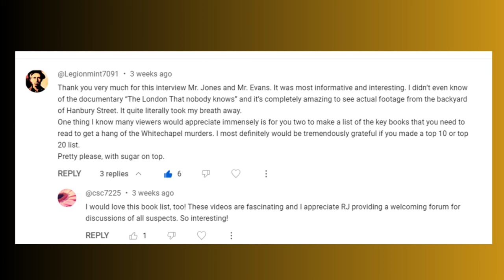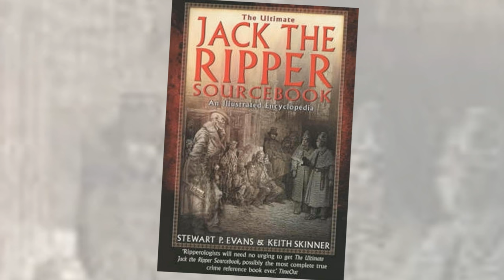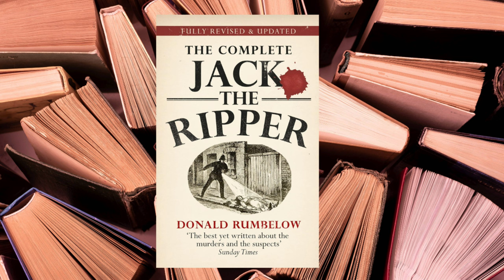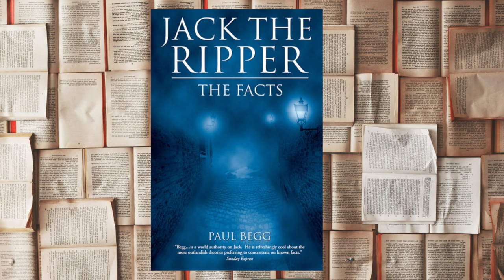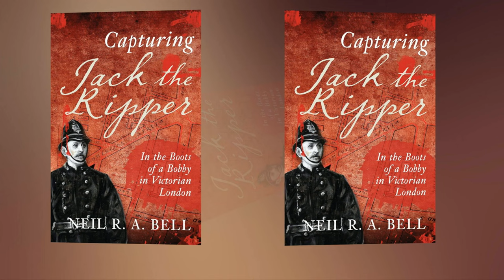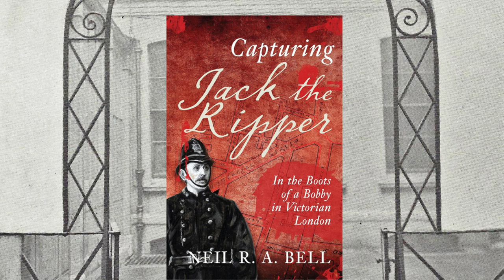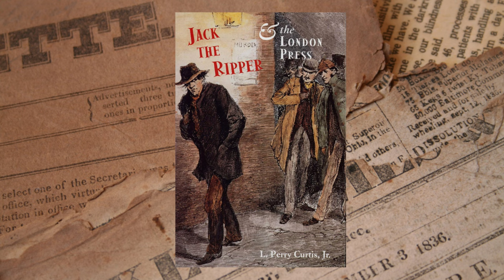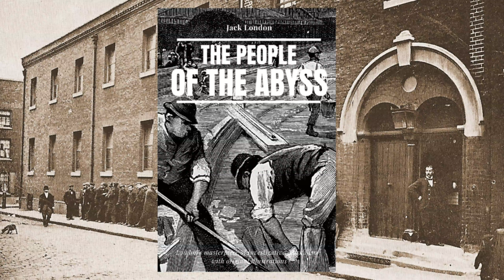12 Must Read Books On The Jack The Ripper Murders.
I was recently asked by a view to put together a list of books that are key to understanding the history behind the Jack the Ripper and Whitechapel murders.

It's a tough thing to do, as there are, after hall, hundreds, if not thousand of books on the case.

However, I rose to the challenge and, perusing my bookshelves, I select 12 books that I believe are essential reading for those interested in learning more about the case.

Inevitably, a selection such as this ends up being a personal choice, and so some people may wonder why I have left books off, whilst others might wonder why I have included a particular title.

I have steered clear of including any books about a particular suspect, since I honestly believe that, before you can go about assessing a suspects viability, you need to understand the case.

Anyway, I hope you find my list of 12 books on the Jack the Riper case and the history of the era useful.